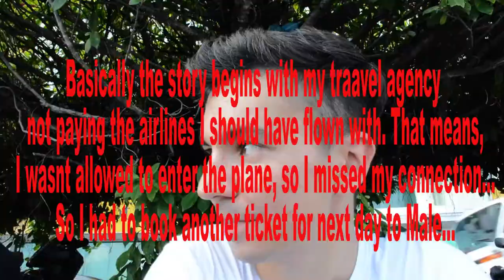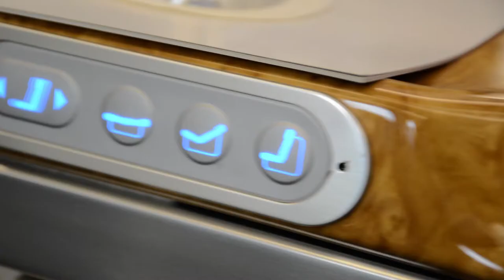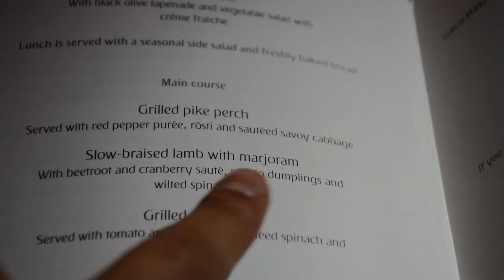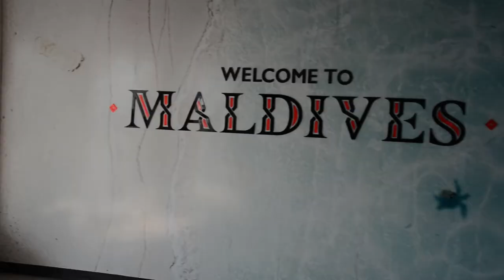BUSINESS CLASS IN A380 | #1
This is how my Asia tour has started. I have booked 8 flights across Asia, the first few days I will spend in Maldives. This is my story how I got lucky/unlucky. I will be really happy if you push the like button on this video!

MORE ADVENTURES ON MY SNAPCHAT:
Premar1

Camera:
Nikon D7100